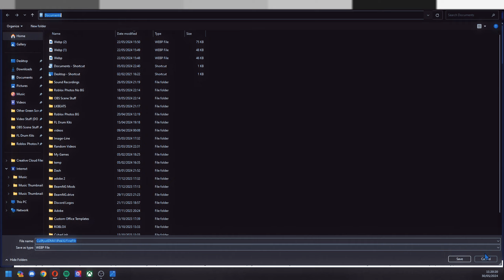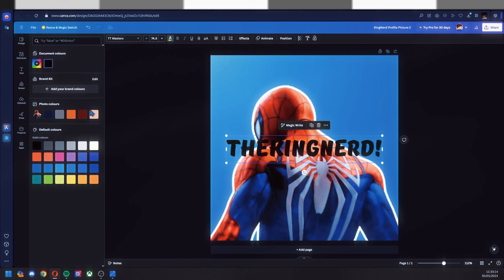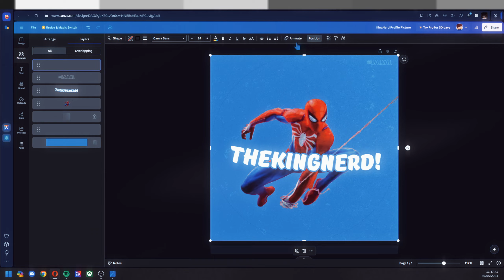Making a Profile Picture in Canva! | Timelapse for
so basically there is no real description for the last 30 videos because I accidentally changed the description of all my videos to a basic description template for when I upload a video. but what I can say is...

Editor - Me!

MSI Cyborg 15 A12V
ASUS TUF GAMING 24" Monitor
Blue Yeti Classic
Royal Kludge RK68 Keyboard
UGREEN Video Capture Card (for console games) In this video I (fill this space in)

 🟪 Links! 🟪

I don't have many links tbh

Credits:

Danny, edited
LK, assistant editor

Computer Specs:

512 GB SSD
16 GB DDR5

Set-up:

Sony WH-CH520 Headphones
Razer Deathadder V3 Pro
ASUS TUF Gaming VG249Q3A

Credits:

Danny, edited
LK, assistant editor

Computer Specs:

512 GB SSD
16 GB DDR5

Set-up:

Razer Kraken X Mini Headphone
In-built Keyboard
Random Mouse my  Buddy gave me a year ago